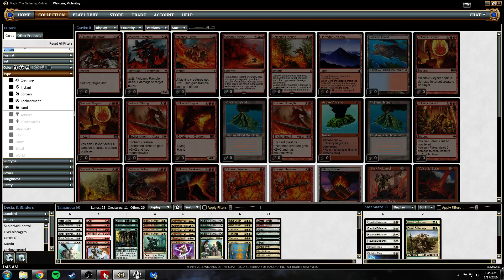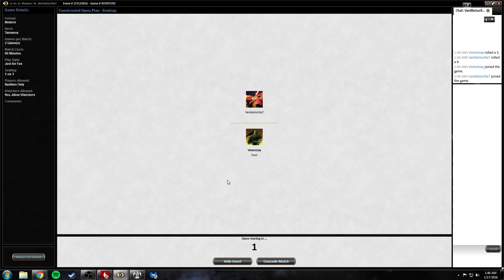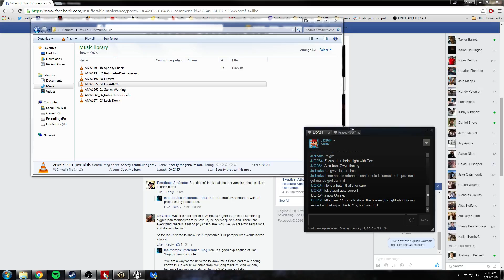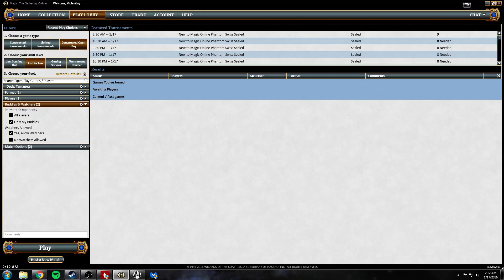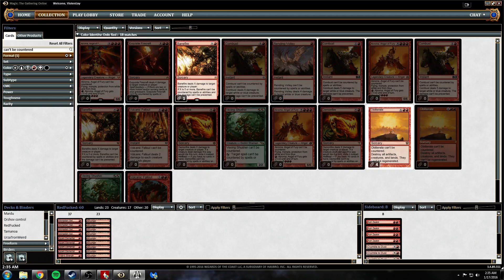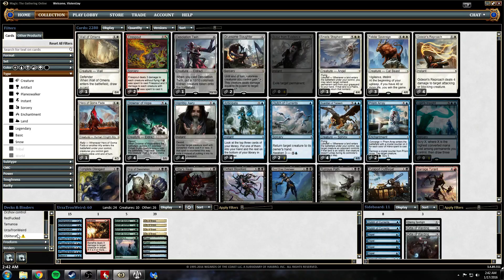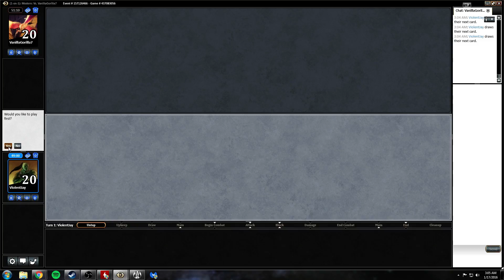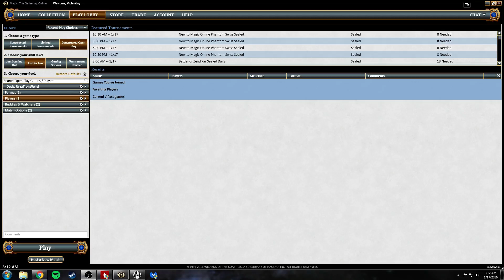Who's this garbage mtgo player on twitch